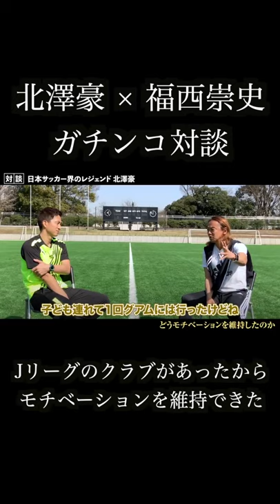【北澤豪】Jリーグのクラブがあったからモチベーションを維持できた#Shorts